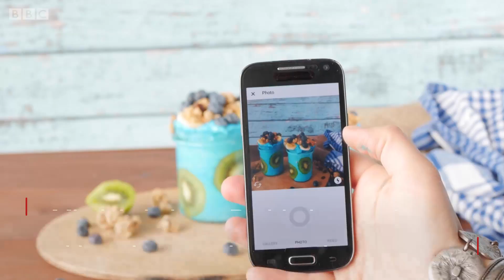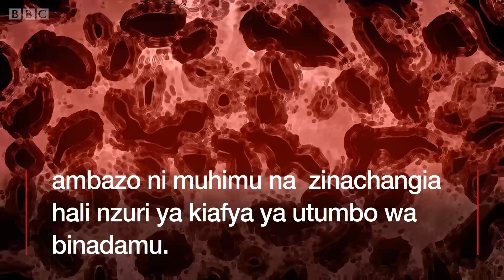Probiotics: Je unaweza kunywa kinywaji kilichotengenezwa kwa choo cha mtoto ?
Wanasayansi wanasema inafaida chungu nzima kwa afya yako hususan virutubisho vya ('probiotic') vidudu rafiki vinavyouwezesha mwili wako kukabiliana na maambukizi na vinavyosaidia katika usagaji wa vyakula tumboni.